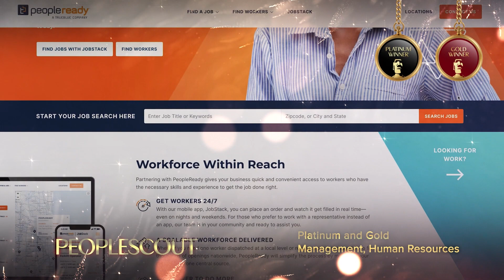PeopleScout - 2022 TITAN Business Awards: Season 2 Winner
PeopleScout won a platinum award and a gold award for management and human resources in Woman Leadership of the Year and HR Executive of the Year respectively.

PeopleScout, a TrueBlue company, is the world’s largest RPO provider managing talent solutions that span the global economy, with end-to-end MSP and talent consulting capabilities supporting total workforce needs.